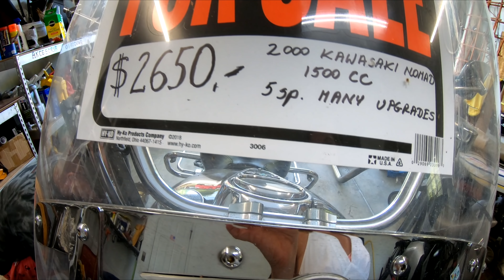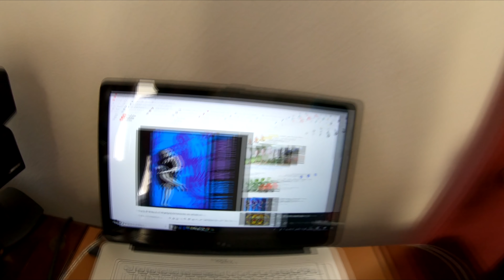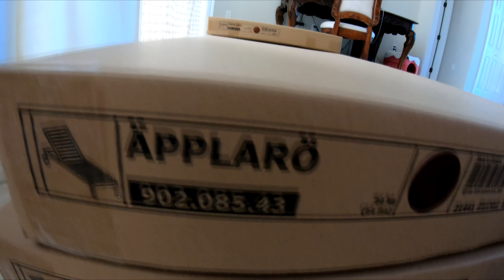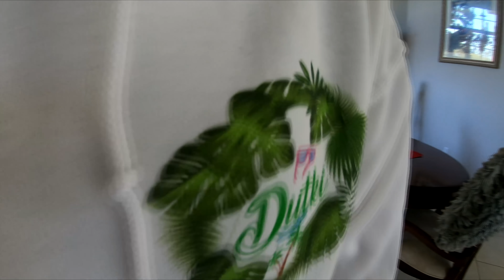DUTKI🌴! Reprezentacja 3 pokoleń! | Koszulki już w sprzedaży!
Koszulki | Bluzy | Kubki | Poduszki już w sprzedaży!

NOWE GRUPY:
✔ Dutki Team dla wszystkich widzów

🔴Zostać PATRONEM kanału DUTKI!

Musically: li_vciak
Ask: livv_olivia1